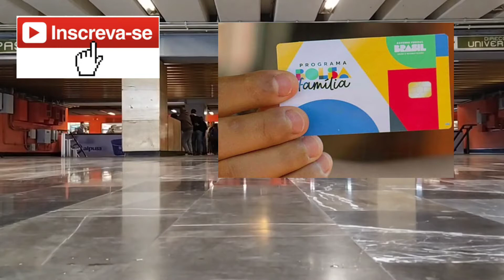Desbloquear Cartão e Senha bolsa Familia - Rapidamente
Desbloquear e alterar Senha bolsa familia